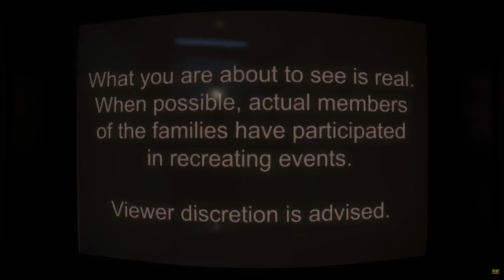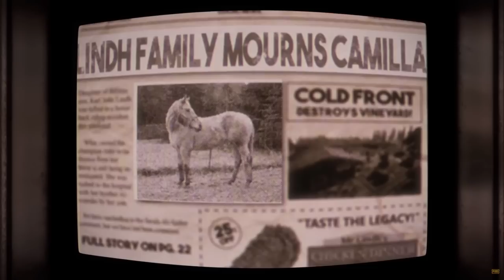PUBG: THE MOVIE - All Cutscenes and Story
PUBG movie is the full set of all cutscenes and story cinematic trailers in Playerunknownsbattlegrounds history. This will help explain the complete PUBG storyline and will provide info on the backstory of PUBG. All mapsm Erangel, Miramar, Sanhok, Vikendi and Karakin with all trailers.

*All cinematics onwed by PUBG Corp

All content owned by Ch0pper (family friendly PG + no swearing)